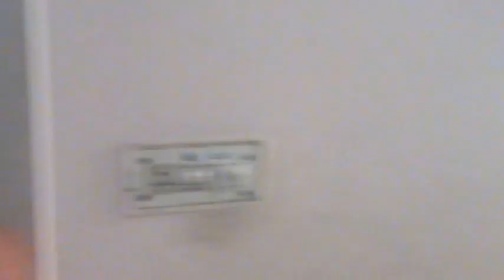WATCH BEST KASHMIRI PANDIT TRADITIONAL MAY 2009 FAMILY YAGNEOPAVIT MEHANDIRAAT BHAJAN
BEST KASHMIRI PANDIT TRADITIONAL FAMILY YAGNEOPAVIT MEHANDIRAAT BHAJAN..ENJOY NATURAL